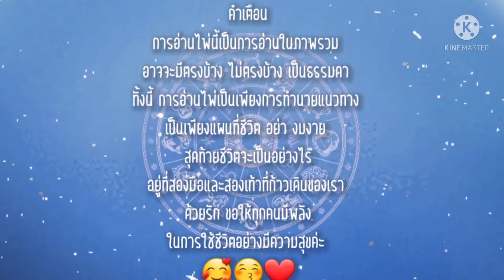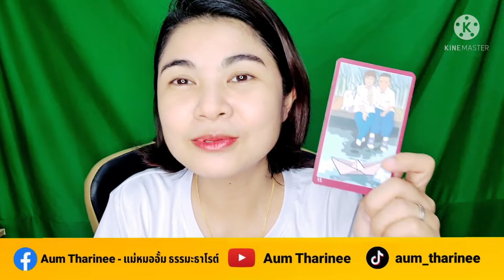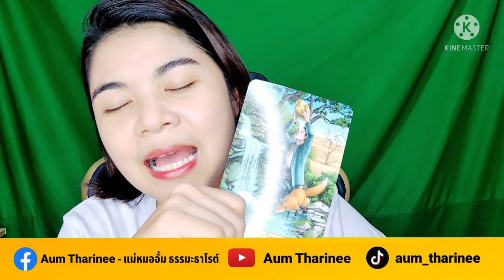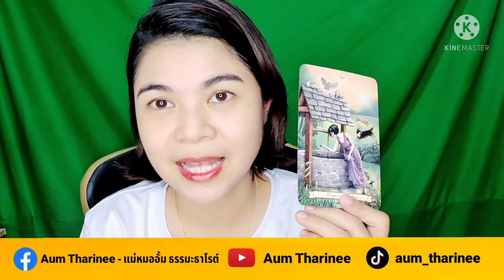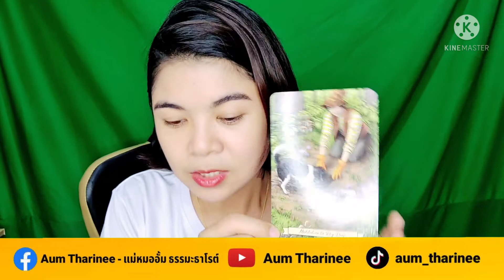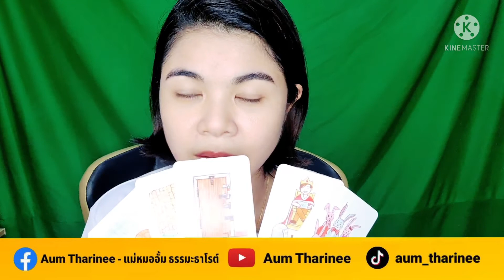EP.204 สิ่งดี ๆ ที่จะเกิดขึ้นใน 15 วัน | Pick a Card |ดวงชะตาพาเพลิน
FB fanpage : Aum Tharinee - แม่หมออั้มธรรมะธาโรต์

หมายเหตุ:
1. คลิปทั้งหมดเป็น General Reading ไม่ได้เฉพาะเจาะจงบุคคลใดบุคคลหนึ่ง อาจจะมีตรงบ้างไม่ตรงบ้าง เป็นปกตินะคะ ทำเป็นวิทยาทาน เพื่อช่วยให้ท่านมองเห็นทางออกและมีทัศนคติที่ดีในการดำเนินชีวิต การอ่านไพ่เป็นเพียงแนวทาง เป็นแผนที่ชีวิตสุดท้ายแล้วชีวิตจะเป็นอย่างไรคุณเป็นผู้กำหนดและเลือกเองนะคะ โปรดใช้วิจารณญาณในการรับชมค่ะ
2. คลิปทั้งหมดมีลิขสิทธิ์ ไม่อนุญาตให้นำไปใช้ แต่สามารถแชร์จาก Official Channel ของ Aum Tharinee ได้ค่ะ
3. ในการอ่านไพ่แบบราศีและลัคนาราศี ถ้าอ่านผสมกันจะชัดเจนขึ้นนะคะ
ราศีธนู : ตั้งแต่ 16 ธันวาคม – 14 มกราคม
ราศีมังกร : ตั้งแต่ 15 มกราคม – 12 กุมภาพันธ์
ราศีกุมภ์ : ตั้งแต่ 13 กุมภาพันธ์ – 14 มีนาคม
ราศีมีน : ตั้งแต่ 15 มีนาคม – 12 เมษายน
ราศีเมษ : ตั้งแต่ 13 เมษายน ถึง 14 พฤษภาคม
ราศีพฤษภ : ตั้งแต่ 15 พฤษภาคม – 14 มิถุนายน
ราศีเมถุน : ตั้งแต่ 15 มิถุนายน – 14 กรกฎาคม
ราศีกรกฎ : ตั้งแต่ 15 กรกฎาคม – 15 สิงหาคม
ราศีสิงห์ : ตั้งแต่ 16 สิงหาคม – 16 กันยายน
ราศีกันย์ : ตั้งแต่ 17 กันยายน – 16 ตุลาคม
ราศีตุลย์ : ตั้งแต่ 17 ตุลาคม – 15 พฤศจิกายน
ราศีพิจิก : ตั้งแต่ 16 พฤศจิกายน – 15 ธันวาคม